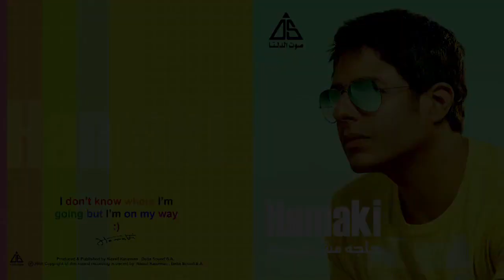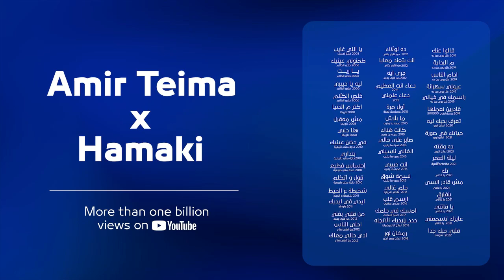بعض أعمال أمير طعيمه مع محمد حماقي |Hamaki 🎙️Amir Teima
Amir Teima VS Hamaki
اعمال امير طعيمة مع محمد حماقي حتى نهاية ٢٠٢٢